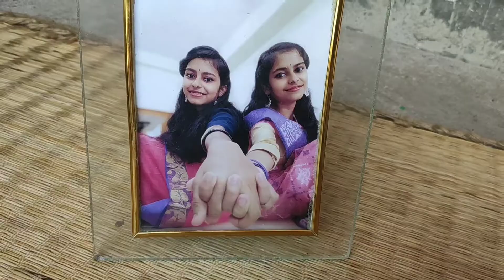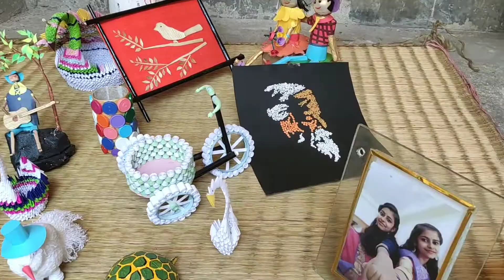Thank You All 1000 Subscribers!! // gitpuspa art & craft.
Hello friends...
so thank you very much everyone..🙏🙏
aebhabe support korun jeno aro agie jete pari..